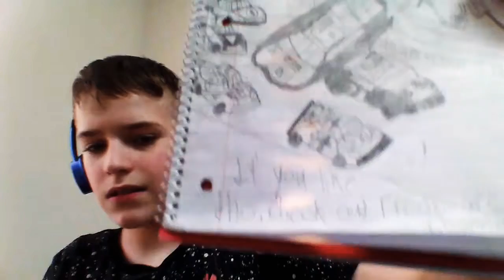Final Destination 4 The Promotion IV (2009) NASCAR Crash Scene In 3-D